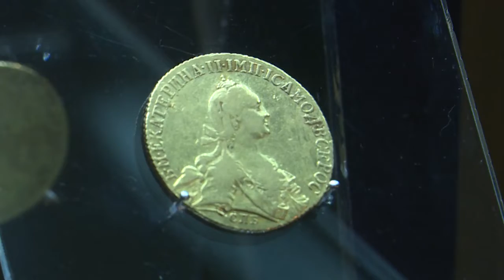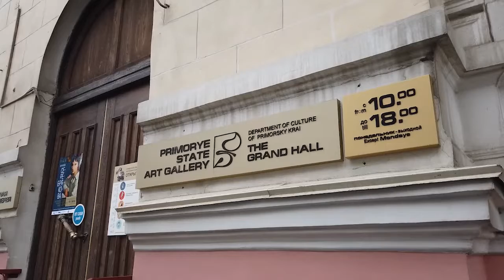Больше, чем деньги.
В Приморской государственной картинной галерее открылась выставка «Больше, чем деньги», приуроченная к 180-летию Сбербанка.